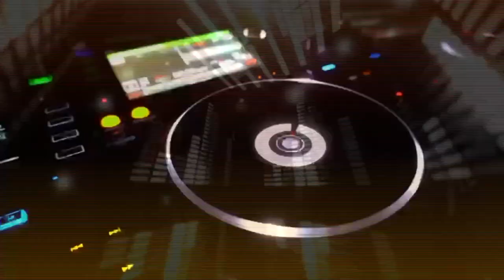IPB+Youalli Tepoxawi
Álbum: Sitlalmina XVII
Tsotsosessions Vaho 2024